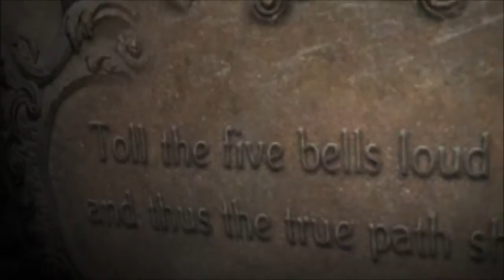Resident Evil 6 - Cathedral Bell Puzzle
You have to shoot 5 bells.  3 of them are in the bell tower and the last 2 are small on the weather vanes.